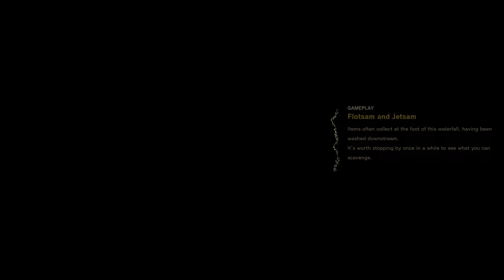The Middle of Nowhere - Let's Play Forspoken Part 28 [Blind/PC]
Ayo, yishn here, playing as a young girl in Forspoken, suddenly and inexplicably teleported into an alternate world, together with a shiny, sentient, undetachable bauble which can speak to me.